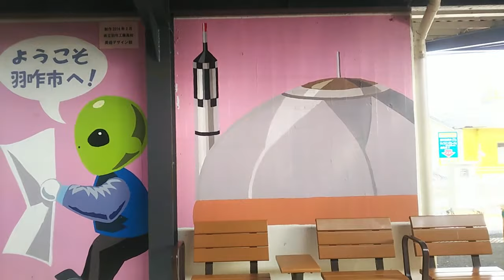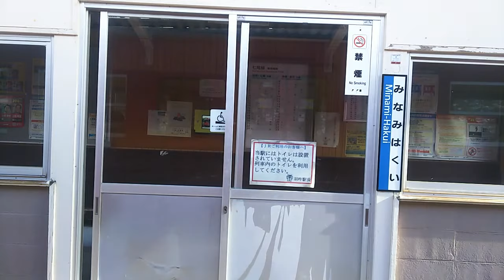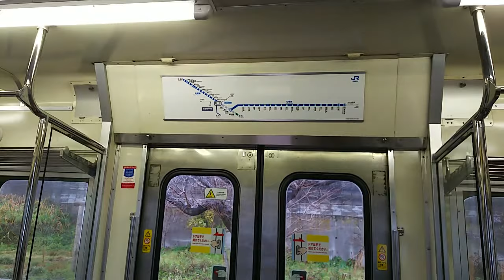【JR七尾線】羽咋～宇野気間、左側車窓 Hakui Unoke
七尾発金沢行きに羽咋駅から乗車しています。

この動画のラスト4分弱、ズームの後の誤操作により画面暗くなっています、申し訳ありません。

0:09、羽咋駅発車します
1:49、羽咋バイパス(国道415号線)またぐ
2:16、羽咋市立栗ノ保小学校
3:40、南羽咋駅着、昭和35年の開業。
6:43、敷浪駅着、明治31年の開業。
8:45、国道471号線横切る
10:26、宝達駅着、明治31年の開業。
11:34、天井川の宝達川をくぐる。地表面より高い位置を流れる川です。
14:26、免田(めんでん)駅着、昭和25年の開業。
15:44、列車交換します
16:08、発車します
16:36、押水バイパス(国道159号線)くぐる
17:04、大海川渡る
19:32、高松駅着、明治31年の開業。
23:05、横山駅着、明治34年の開業。
23:40、ここから誤操作で画面暗くなります。
27:16、宇野気駅着、明治31年の開業。

《乗り換え》金沢駅、北陸新幹線からJR七尾線(特急能登かがり火号)へ、はコチラ

金沢駅周辺の様子、はコチラ